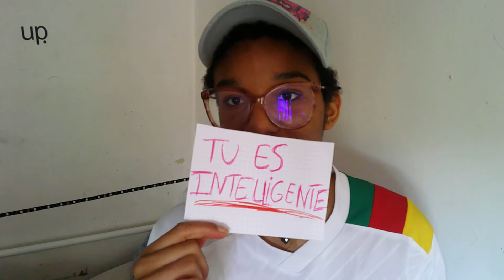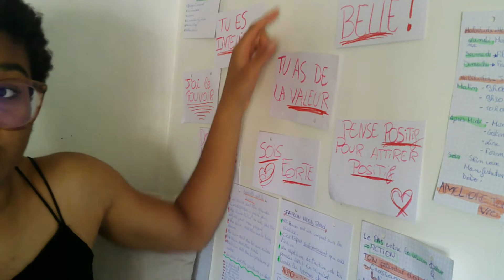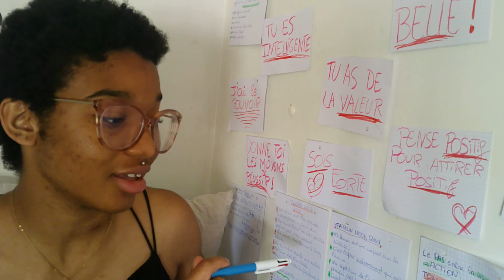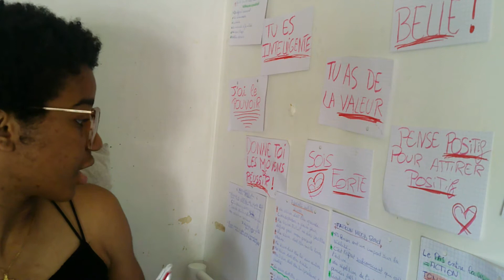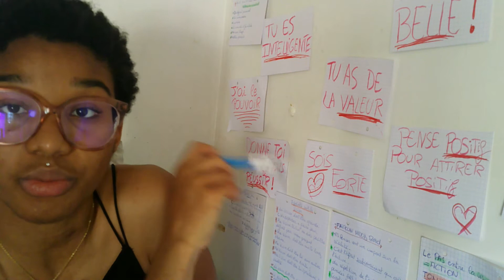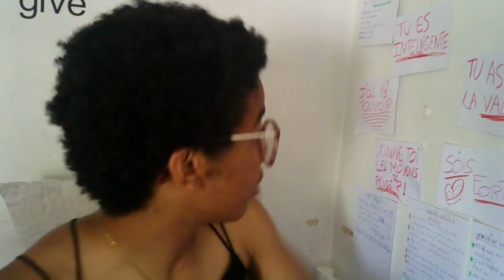Une vidéo pour se rebooster ensemble! Prenons notre vie en main! MOTIVATION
Mon nom : Leslie aka @Leslie zb sur ytb

Je publie toute les semaines ! 💖

✨✨Va dans les paramètres et Mets la vidéo en haute qualité 😊 , le visionnage sera un peu plus agréable.✨✨

Mon instagram : @itisleslie_
Mon TikTok : @lxslixz

Votre go est entrepreneuse ! Pour plus d'informations suis moi sur Instagram 🙈💞
Je vous laisse le lien de ma boutique en ligne, vous pourrez ainsi voir les produits que je propose

Tu cherche un petit job flexible ?
En mentionnant tu viens de moi : Leslie Zibi
Je recevrai une commission 😘

✰J'ai 19 ans , je suis camerounaise
✰Etudiante en Info-com

                ★ Laisse un pousse bleu ❤️

                           God FIRST ✝️

00:00 Intro
00:53 Mise en contexte
02:51 Le pourquoi du comment?
05:12 Présentation de mon mur de motivation
07:14 Mes fiches de remotivation, citation inspirante
10:21 Messages pour la reprises en septembre + outro

tags